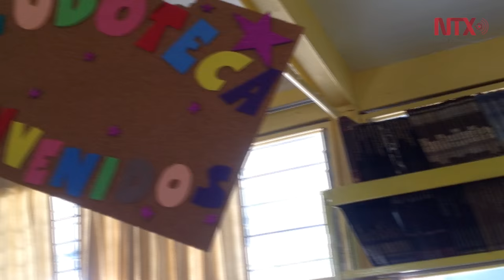Madres sustitutas, programa "Hogar Custodio" en Colima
Se trata de mujeres que mediante un programa denominado Hogar Custodio, aceptan hacerse cargo de un bebé menor de dos años, en la mayoría